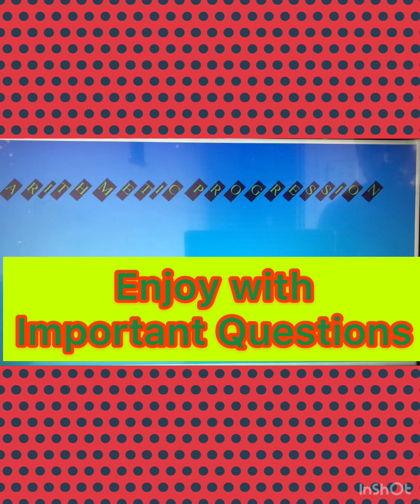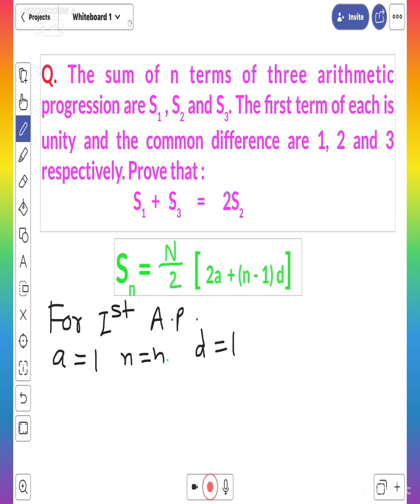ARITHMETIC PROGRESSION I IMPORTANT QUESTIONS I MATH I SUM OF Nth TERM OF AN AP. I CLASS X I PART- 4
THIS INTERESTING AND NICE VIDEO IS MADE ON THE TOPIC OF  ARITHMETIC PROGRESSION . OF CLASS .X FOR CREATING THE INTEREST IN THE MATHEMATICS IN ALL STUDENTS. I WANT TO TELL YOU THAT MATHEMATICS IS VERY INTERESTING SUBJECT IF ANY BODY KEEN INTEREST IN IT AND TAKE IT SERIOUS ATTENTIVELY.IT IS SO NICE IF YOU GOT THE CONCEPT AND SOLUTION OF ANY TOPIC IN VIDEO FORM. I SHALL TRY TO MY LEVEL BEST TO MAKE THE MATHEMATICS VERY - VERY INTERESTING IN THE CONTEXT OF VIDEO. THIS VIDEO IS MADE FOR THE PURPOSE OF GROWING INTEREST IN THE MATHEMATICS FOR EVERYONE WHO WILL SEE THE VIDEO. I WANT TO MOTIVATE ALL OF THOSE CHILDREN AND STUDENTS WHO ARE AFRAID OR FEAR FOR THE MATHEMATICS AND UNDER STAND THAT MATHEMATICS IS A PHOBIA. I WANT TO TELL YOU THAT MATHEMATICS IS THE SUBJECT OF DAILY PRACTICE. I WANT TO MAKE THE MATHEMATICS AS AN INTERESTING AND EASY SUBJECT FOR EVERYONE. BUT I HAVE REQUESTED TO EVERYONE PLEASE SEE FULL VIDEO FOR GETTING MUCH BENEFIT OF THE KNOWLEDGE ON THE TOPIC REGARDING THE VIDEO IS POSTED. THANKING YOU AND OBLIGE, FOR GIVING ME THIS OPPORTUNITY AND READING THE FULL STATEMENT.
ARITHMETIC PROGRESSION I IMPORTANT QUESTIONS I MATH I GENERAL TERM  OF AN A.P. I CLASS X I PART - 4
Created by CPTIWARI